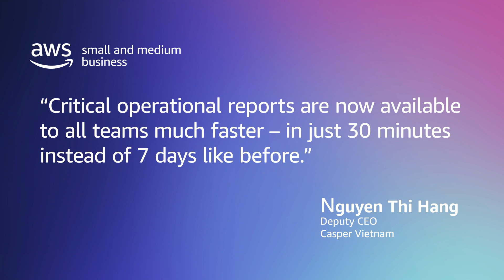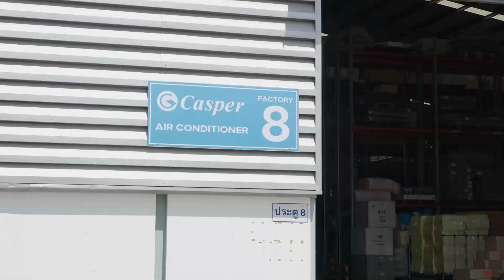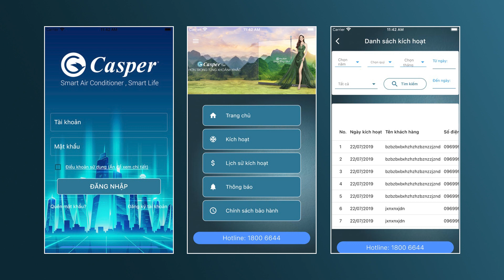Business Builders with AWS - Casper Vietnam | Amazon Web Services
Casper Vietnam gains a unified view of operational data to unlock new insights and make better decisions across the business by deploying their ERP on the cloud. Nguyen Thi Hang, deputy CEO, shares how this consumer electronics business is transforming digitally.